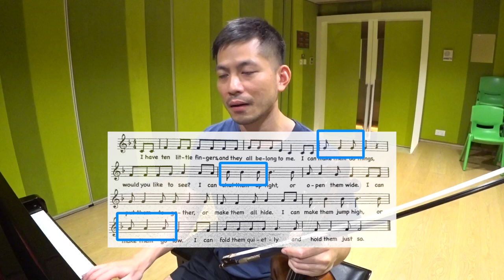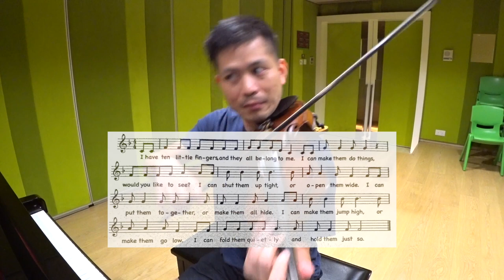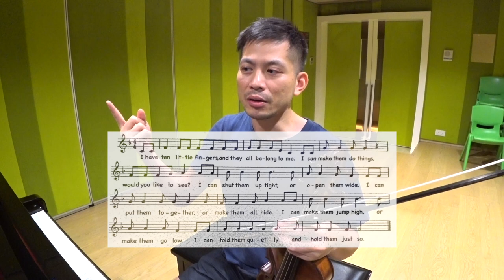【中文字幕】你會這樣唱兒歌嗎？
拉得好與否，視乎有心與否。有心的話，簡單如兒歌也可以拉得好聽。

葉紹羲專攻小提琴和中提琴演奏，樂團經驗豐富。曾效力香港小交響樂團、澳門樂團、蘇格蘭歌劇院樂團、皇家蘇格蘭國家樂團等樂團。2018 年在 YouTube 開設頻道，教授小提琴技巧和音樂賞析方法。葉紹羲更是一名演員，曾主演電影 HONG KONG 1942 。

你喜歡今集的兒歌嗎？有什麼兒歌令你難忘？歡迎告訴我